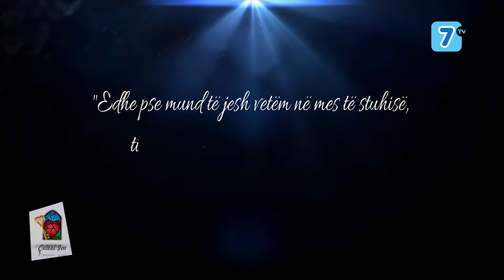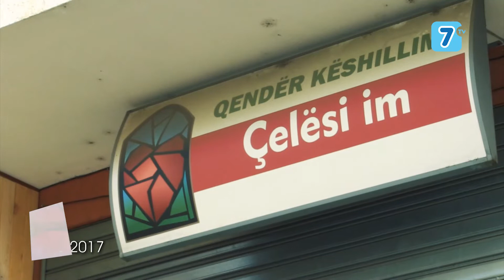Celesi Im - Afer zemres dhe dhimbjes se tyre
Te jesh prind i vetem shpeshhere duket si nje mision i pamundur. Po ashtu dhe per femijet te jene vetem me nje prind perjetojne emocione te thella brenda tyre. Po a ka permbushje ne kete lloj hendeku emocional, ekonomik dhe shpirteror? Keshillueset e qendres "Çelesi Im" dhe rrefimet e ndryshme  nga prind te vetem tregojne rrugen drejt zgjidhjes.